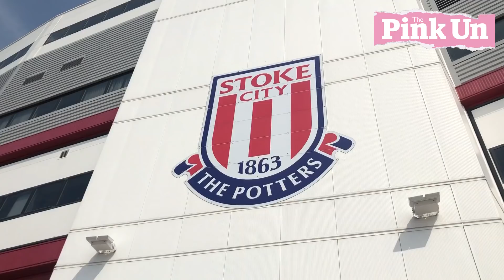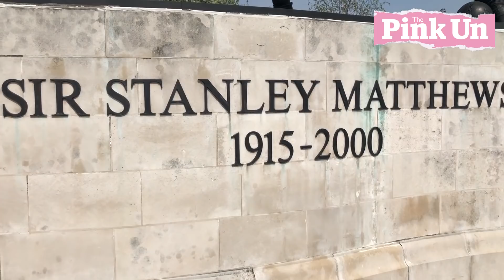Stoke 2-2 Norwich City: City Sights